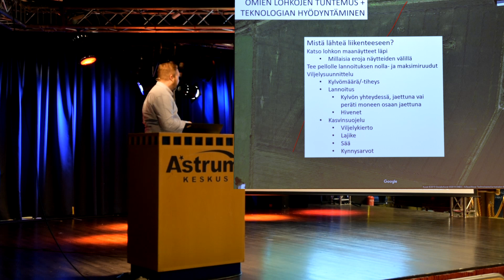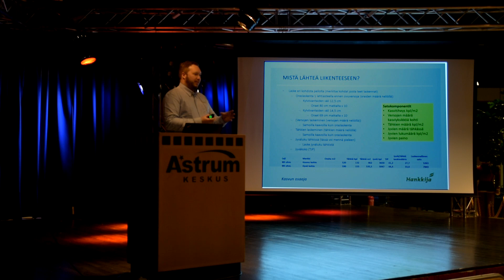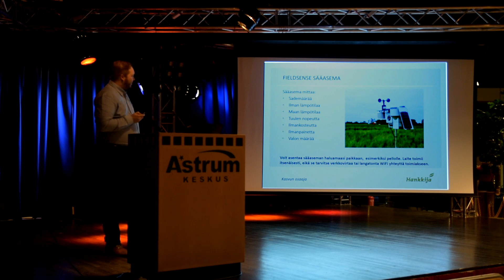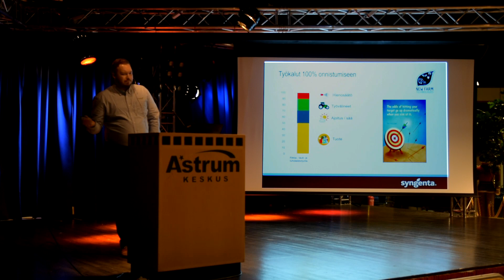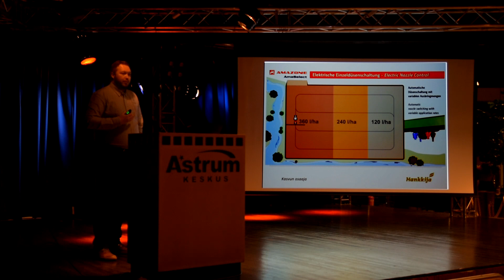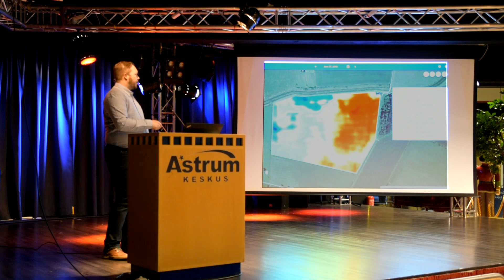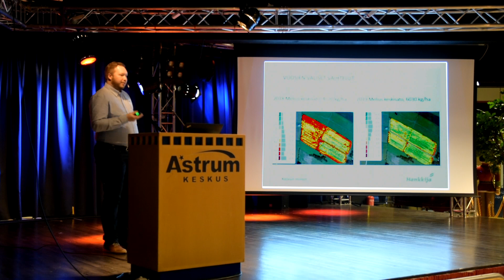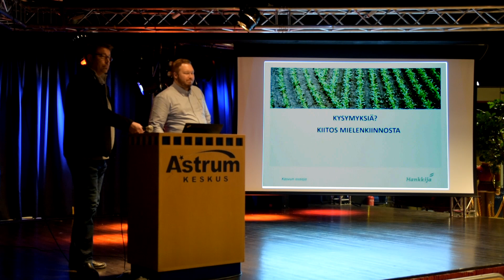Täsmäviljelytoimenpiteet viljatilalla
Täsmäviljelyn tuoteryhmäpäällikkö Teemu Helkala kertoo täsmäviljelyn hyödyistä Hankkijan Kasvuohjelmatilaisuudessa Salossa.